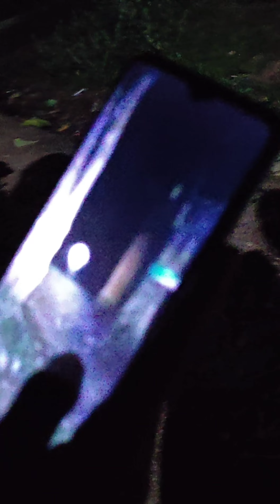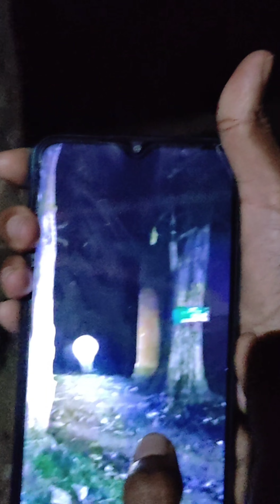Breaking news അരികൊമ്പൻ ജനവാസ മേഖലയിൽ # ജനങ്ങൾ ഭീതിയിൽ periyar tiger reserve#@greeshusvlogs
breaking news # arikomban Thekkady ജനവാസ മേഖലയിൽ ഇറങ്ങി# ജനങ്ങൾ ഭീതിയിൽ # വീടുകൾക്ക് മുന്നിൽ ആക്രമണം നടത്താൻ ചെന്ന ആനയെ ഫോറസ്റ്റ് ഉദ്യോഗസ്ഥർ അർദ്ധരാത്രിയിൽ പണിപെട്ട് ഉൾ വനത്തിലേക്ക് ഓടിച്ചുകയറ്റി Thekkady കുമിളി arikomban#@greeshusvlogs